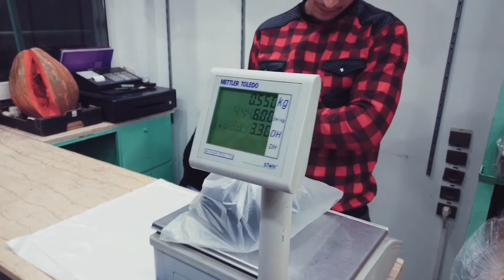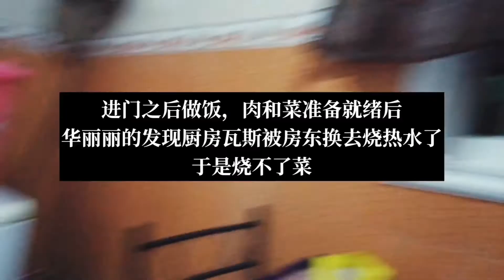摩洛哥9：大崩溃…摩洛哥民宿把我逼疯！疯狂吐槽。穿越非洲纪录片 Day10 Morocco，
生菜与火山的背包旅行纪录片&全视频攻略
我们一直在路上，和我一起看看这个世界！

【文字版独家旅行攻略】

【其它平台】
微博：生菜火山闯世界
B站/头条：生菜火山闯世界